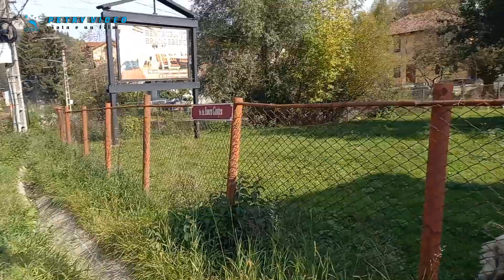Mergem in Bran ne bagam in parau - Relaxare in natura 🌄 sezonul1 ep.2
Mergem in Bran ne bagam in parau - Relaxare in natura 🌄 sezonul1
 ep.2
In acest episod in drum spre Bran ne-am oprit si coborat in parau si la final am intalnit un berbecut dragut.
Relaxare in natura 🌄ep.2: Drumetie Simon - Bran  sper sa va placa drumetia noastra
In this episode on the way to Bran, we stopped and went down to the river and at the end we met a cute ram.
Relaxation in nature 🌄ep.2: Simon - Bran hike I hope you like our hike
00:00 Introduction
00:23 continuare din episodul anterior
00:38 Sotia pe stanca
01:30 readuc sotia de pe stanca pe mal
04:43 turma de oi cu pastor
05:06 loc placut sotiei
05:38 o uimesc pe sotie
05:53 lemne de vanzare
06:20 la umbra salciei batrane
06:31 hello! viteza
06:51 mere fratilor
07:03 berbecut dragut